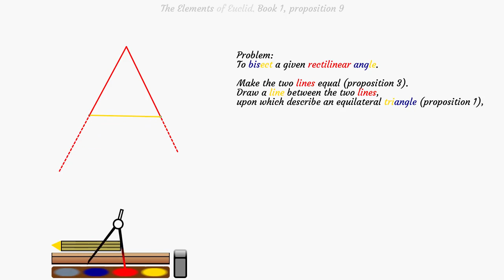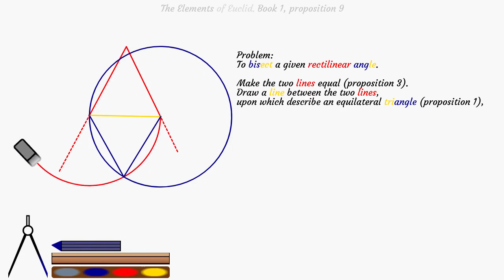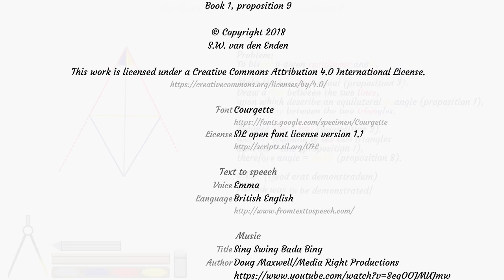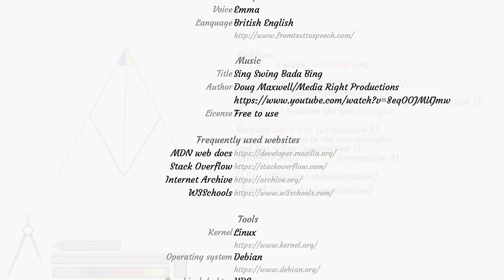The Elements of Euclid. Book 1, proposition 9.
Book 1, proposition 9: To bisect a given rectilinear angle.